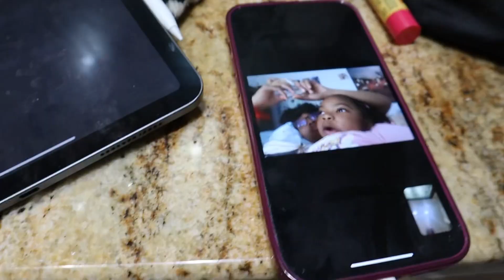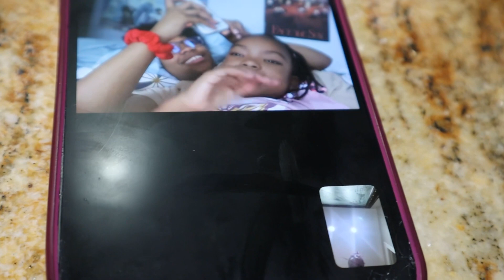How may has been going for 4GM